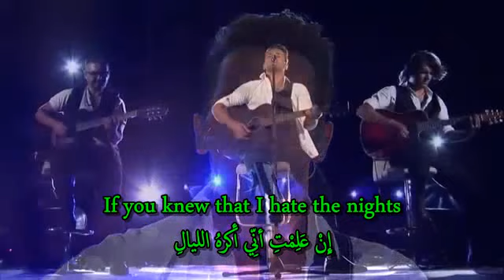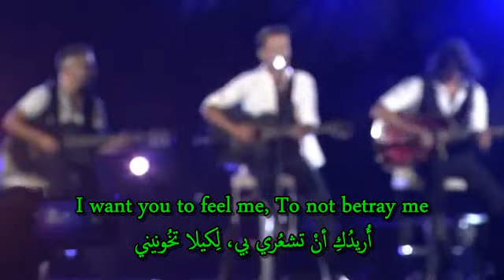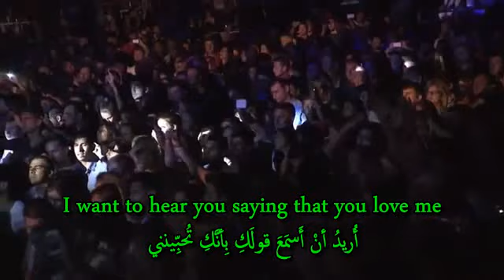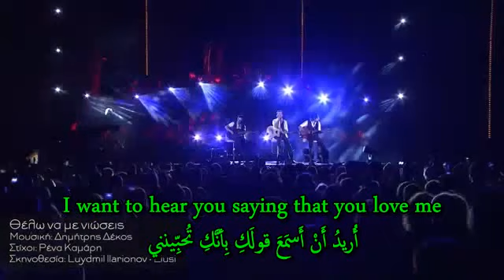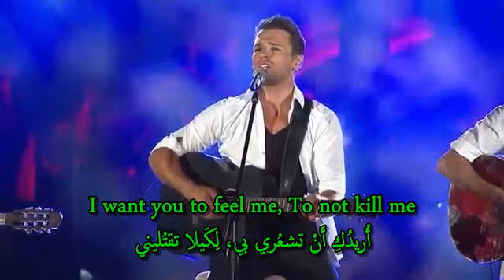Nikos Vertis (Νίκος Βέρτης) Thelo na me nioseis (Θέλω να με νιώσεις) مترجمة أُريدُكِ أنْ تشعُري بي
Artist: Nikos Vertis (Νίκος Βέρτης)

Album: Προτάσεις (2013)

Thelo na me nioseis
(Θέλω να με νιώσεις)
أُريدُكِ أنْ تشعُري بي

مترجمة إنكليزي عربي يوناني
Greek
English
Arabic

Να 'ξερες τα βράδια πως μισώ
If you knew that I hate the nights
إنْ عَلِمتِ أنِّي أكرهُ اللَّيالِ

Που με τιμωρούν, που σε 'χω χάσει
Cause they punish me for losing you
لأنها تُعاقِبُني لِخَسارتِكِ

Θέλω να σε δω το ομολογώ
I admit it, I want to see you
أعترفُ بذلك، أُريدُ أنْ أراكِ

Άλλη τέτοια νύχτα ας μη περάσει
I don’t want to go through such a night again
لا أُريدُ أنْ أَمُرَّ بليلةٍ كتِلكَ مَرَّة أُخرى

Θέλω να με νιώσεις, να μη με προδώσεις
I want you to feel me, To not betray me
أُريدُكِ أنْ تشعُري بي، لِكيلا تخُونيني

Θέλω να σ' ακούω να μου λες πως μ' αγαπάς
I want to hear you saying that you love me
أُريدُ أنْ أسمعَ قولَكِ بِأنَّكِ تُحبِّينني

Θέλω να με νιώσεις, να μη με σκοτώσεις
I want you to feel me, To not kill me
أُريدُكِ أنْ تشعُري بي، لِكيلا تقتليني

Πες πως δε τελειώσαν όσα άρχισαν για μας
Say that what we started didn’t end
قُولي بأنَّ ما ابتدأناهُ لم ينتهِ

Να 'ξερες τις ώρες πως μετρώ
If you knew that I’m counting the hours
إنْ علمتِ بأنِّي أعُدُّ السَّاعات

Σαν πληγές στο σώμα μου επάνω
Like wounds on my body
كالجروح بِجسدي

Είναι τόσες που έχω να σε δω
So many hours have passed since I saw you for last time
مَضَت ساعات عديدة مُنذُ أنْ رأيتُكِ لآخر مَرَّة

Κι αν δεν έρθεις νιώθω θα πεθάνω
And I think I'll die if you don’t come
وأَشعُرُ أنِّي سأمُوت إنْ لمْ تحضُري